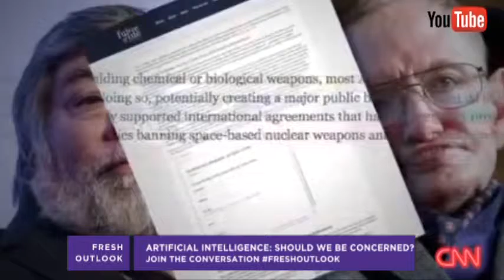Killer Robots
Scientists Elon Musk and Stephen Hawking are making a warning  about potential killer robots. Does Hollywood and Science Fiction make you believe that Artifical Intelligence could exist in our lifetime?

Logan Crawford
Jose Lopez
Dr. Bart Rossi
Tom Gagliano